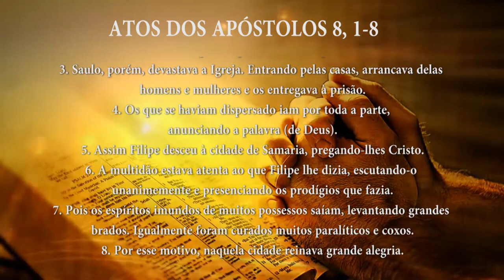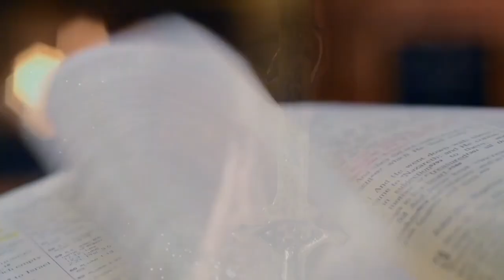PG PALAVRA DE DEUS MEDITADA (26/04/2023)